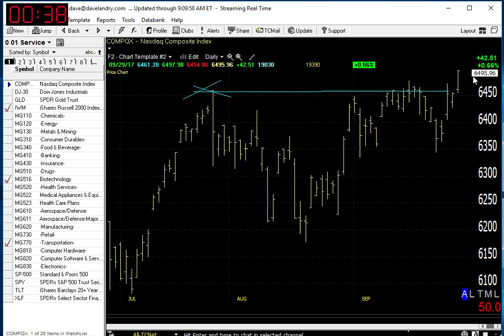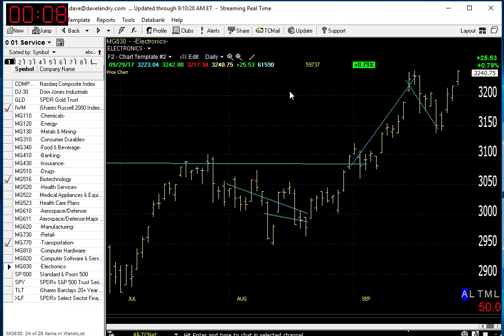10/02/17 Dave Landry's Market In A Minute-3 Simple Steps For Trend Following